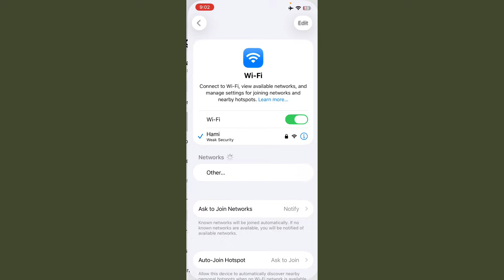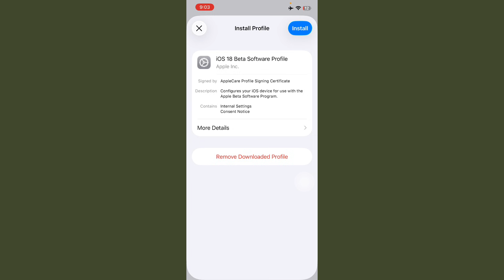How To Remove iOS 26 Beta Profile from iphone without computer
In this video, you’ll learn how to remove the iOS 26 Beta Profile from your iPhone without using a computer. If you've installed the iOS 26 Developer or Public Beta and want to go back to the official version, this step-by-step guide will help you delete the beta profile directly from your device. Follow the full tutorial to ensure the beta updates stop appearing and you get the next public iOS release instead.

⏱️ Timestamps (Duration: 2:05)

00:00 – Intro
00:15 – Go to iPhone Settings
00:30 – Open General
00:40 – Tap on VPN & Device Management
00:55 – Select iOS 26 Beta Profile
01:10 – Remove Profile and Enter Passcode
01:25 – Restart your iPhone
01:40 – Confirmation and Check for Software Update
02:00 – Final Tips